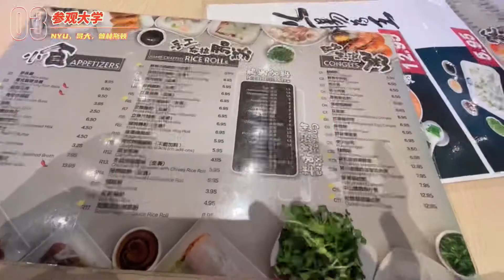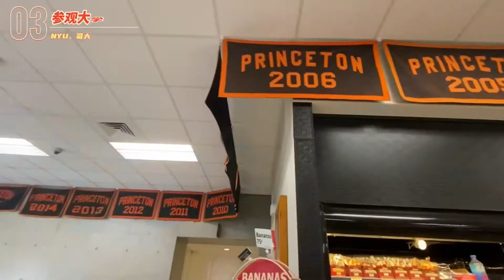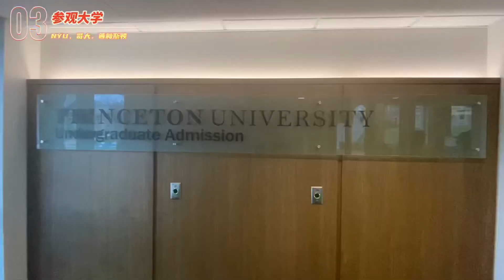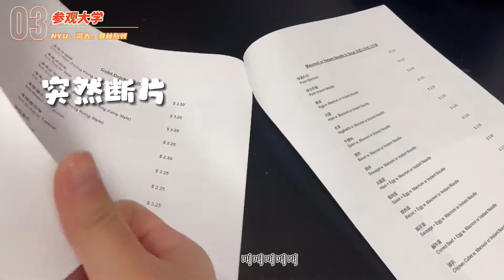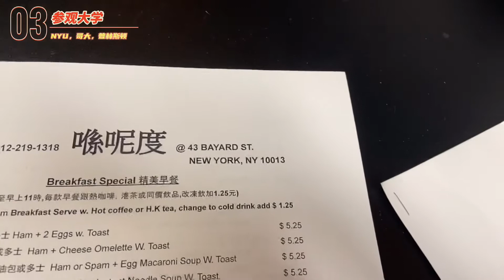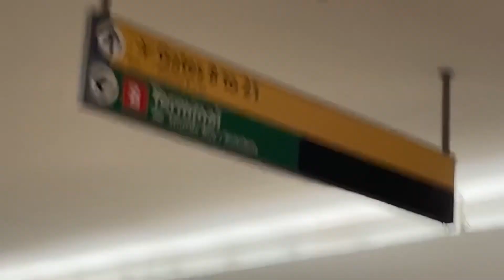旅行/探索大学之旅#3 去往纽约参观 NYU/哥伦比亚大学Columbia U/普林斯顿大学 Princeton U 终于结束？！